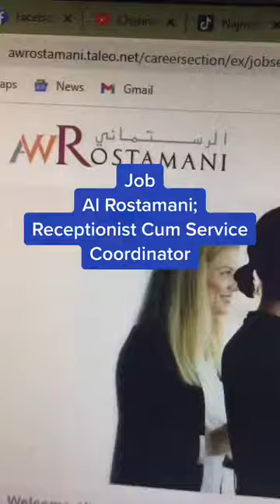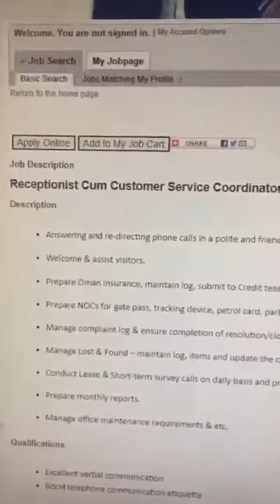Al Rostamani Company Job: RECEPTIONIST Cum CUSTOMER SERVICE COORDINATOR